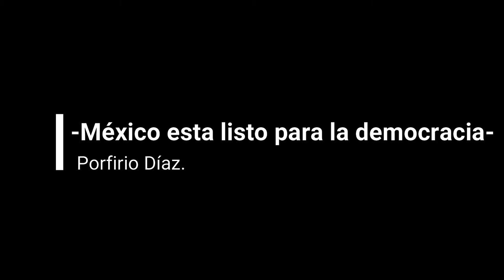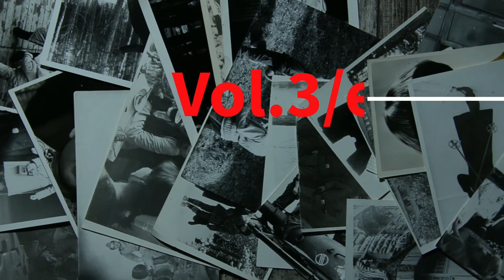Ep3. /EL IMPERIO TERMINA-FRANCISCO I. MADERO VS PORFIRIO DIAZ/MASIOSARE PODCAST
El 20 de noviembre de 1910 Francisco I. Madero pone en acción el plan de san luis, llamando a las armas a todos los mexicanos en contra de la dictadura de Porfirio Díaz, dando inicio a la revolución mexicana.